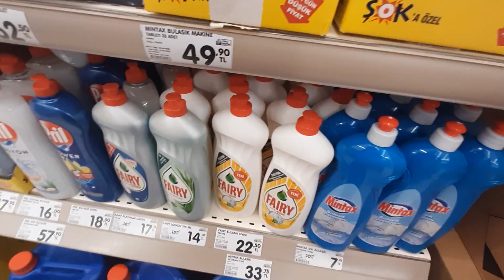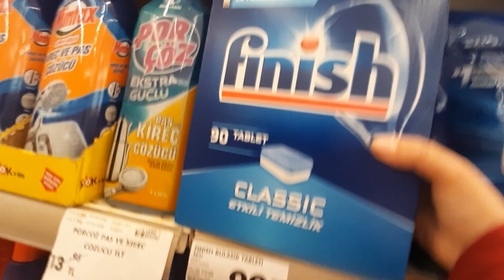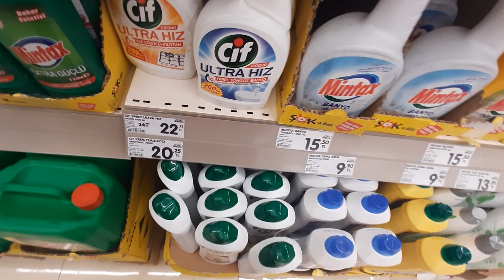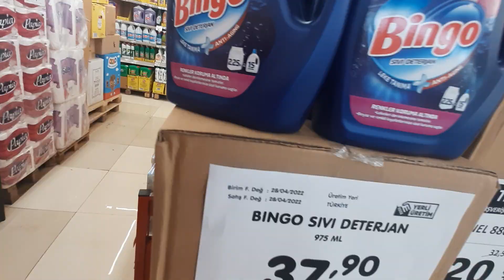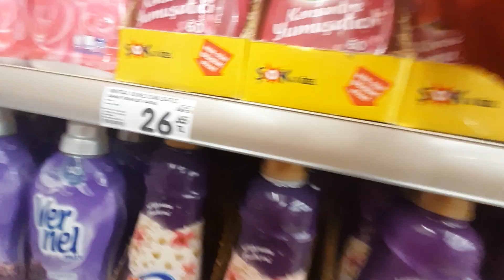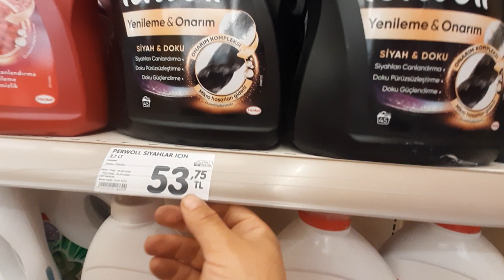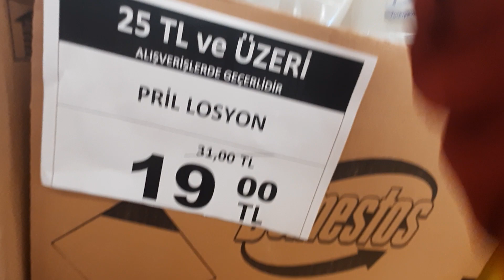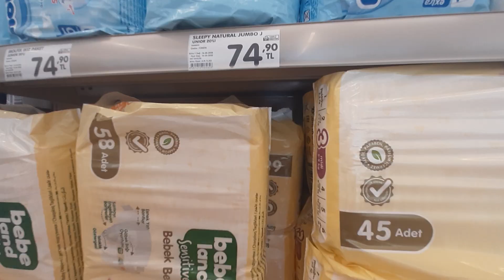ŞOK ŞOK YENİ ZAMLI TEMİZLİK ÜRÜNLERİ 23 MAYIS 2022